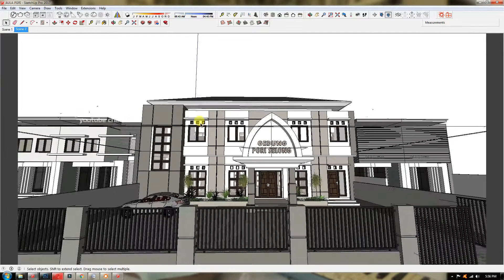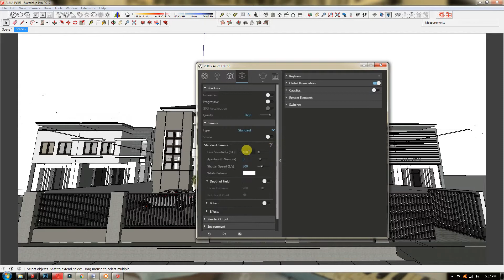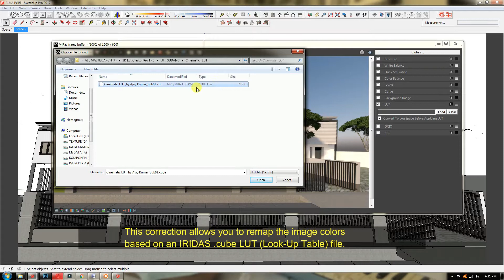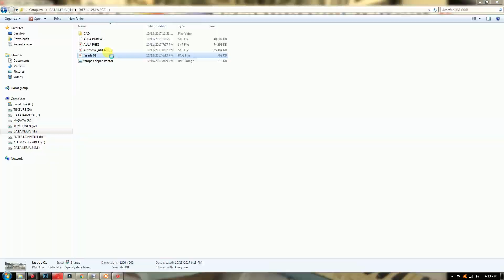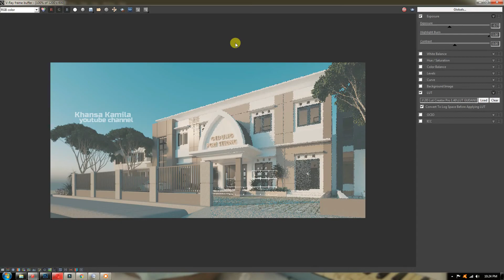LUT Color Grading On Vray Setting - VRAY - 3.4 Sketchup 2017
This correction allows you to remap the image colors based on an IRIDAS .cube LUT (Look-Up Table) file. This is a display correction that is only applied when the image is viewed in the frame buffer. It is not applied when the image is saved to a file.

Design & Visualization by arsitekskye
Lalu M Haris Iqbal